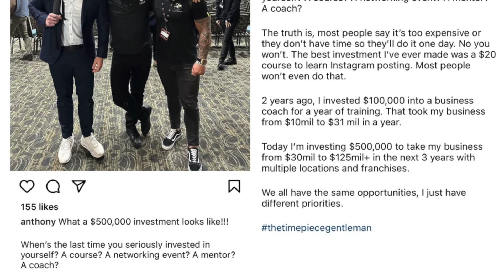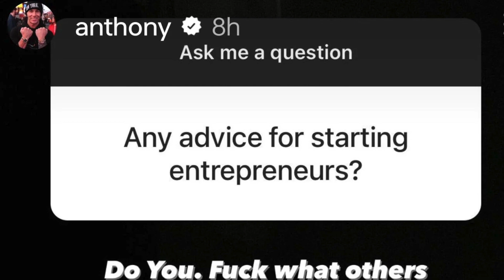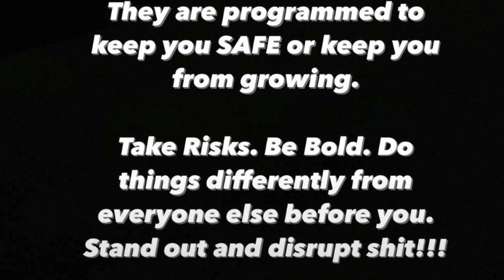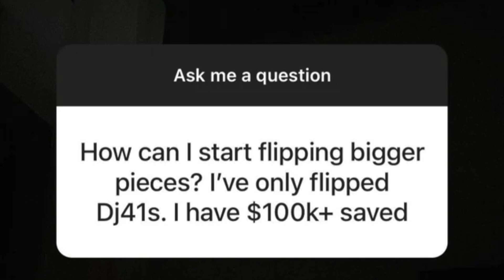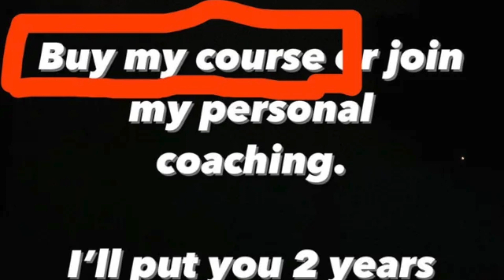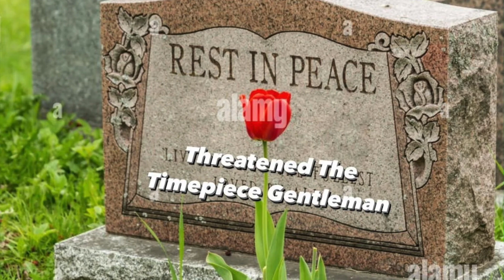Lawyer on Exposing Anthony Farrer $235,000 Coaching Program as a Scam?